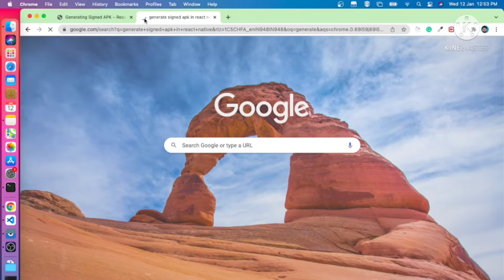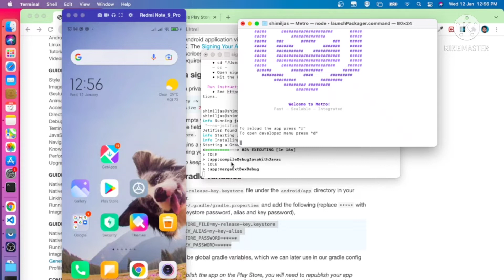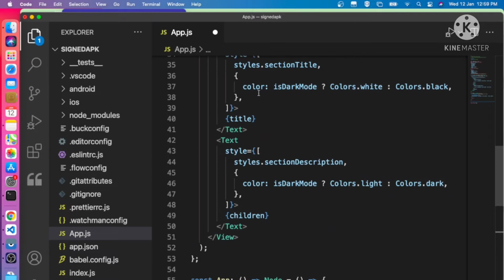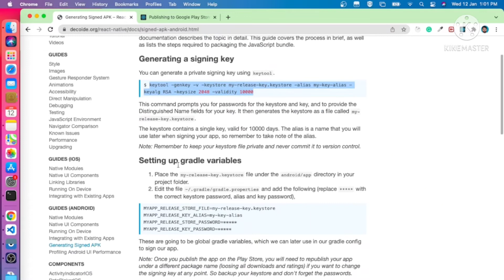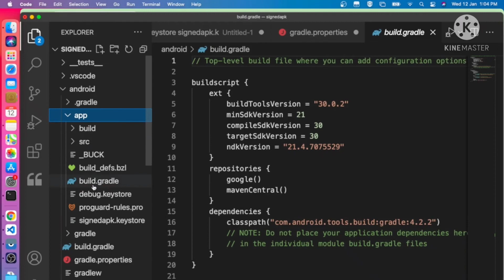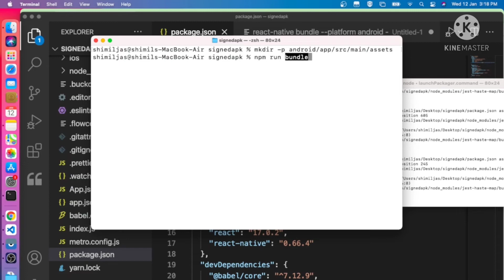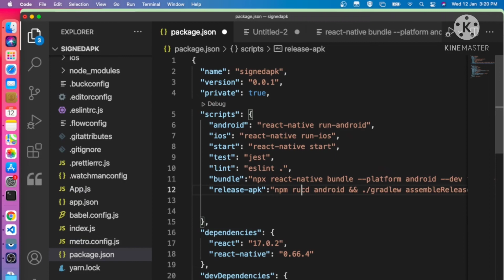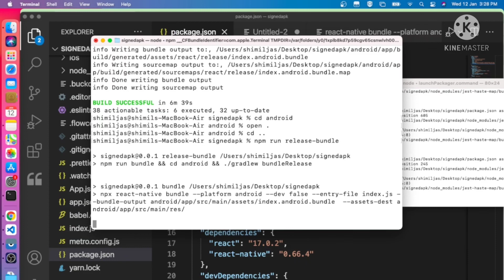React Native - Generating APK & Android App Bundle for Google Play Store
To distribute your Android application via Google Play store, you'll need to generate a signed release APK. The Signing Your Applications page on Android Developers documentation describes the topic in detail. This guide covers the process in brief, as well as lists the steps required to packaging the JavaScript bundle.

You can generate a private signing key using keytool.
$ keytool -genkey -v -keystore singnedapk.keystore -alias singnedapk -keyalg RSA -keysize 2048 -validity 10000

For assembleRelease
cd android && ./gradlew assembleRelease

For bundleRelease
cd android && ./gradlew bundleRelease

Script to bundle and release apk

"bundle":"npx react-native bundle --platform android --dev false --entry-file index.js --bundle-output android/app/src/main/assets/index.android.bundle  --assets-dest android/app/src/main/res/",

 "release-apk":"npm run bundle && cd android && ./gradlew assembleRelease",

"release-bundle":"npm run bundle && cd android && ./gradlew bundleRelease"